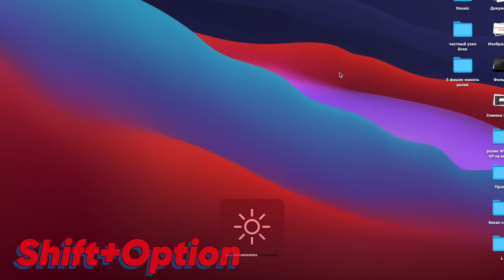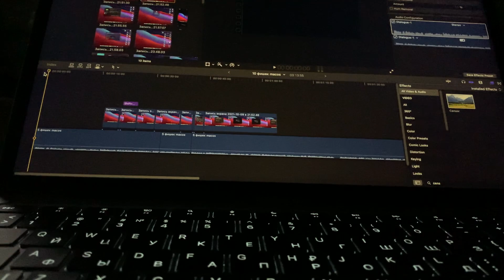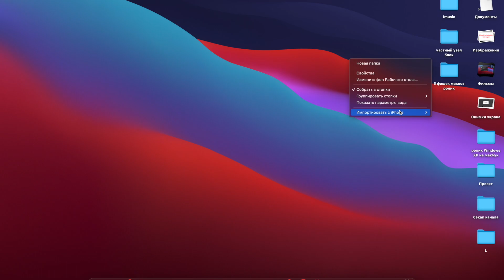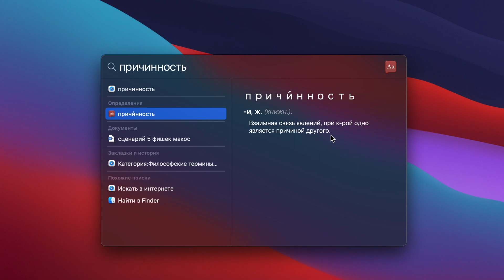5 основных фишек macOS для новичков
В этом видео речь пойдет о пяти основных фишках ОС macOS для тех, кто недавно перешел с Windows или другой операционной системы.

Для человека, который пользуется Mac больше года эти фишки, вероятно, известны.